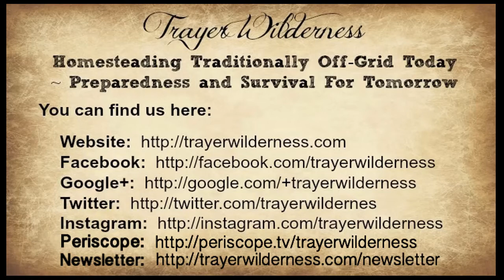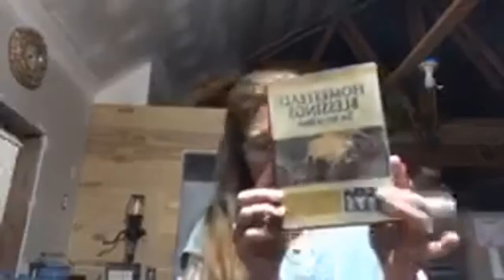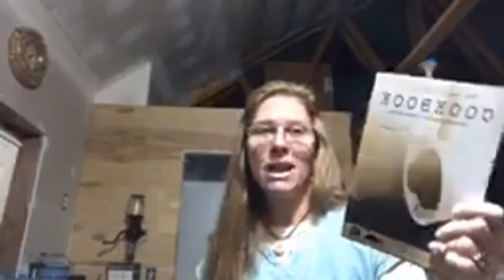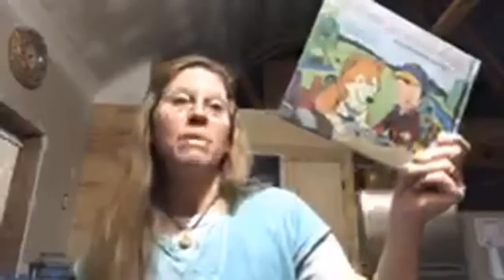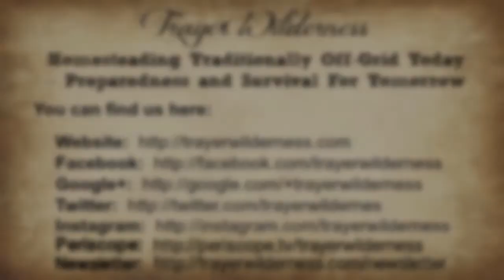Day 30 - November 30 Day GratefullyPrepared Challenge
Join author Tammy Trayer of TrayerWilderness.com

November 30 Day GratefullyPrepared Challenge

Get involved, tag your posts and pictures with GratefullyPrepared &

 Gratitude unlocks the fullness of life.  It tunes what we have into enough, and more.  It turns denial into acceptance, chaos to order, confusion into clarity.  It can turn a meal into a feast, a house into a home, a stranger into a friend.  Gratitude makes sense of our past, brings peace for today, and creates a vison for tomorrow. Melody Beattie